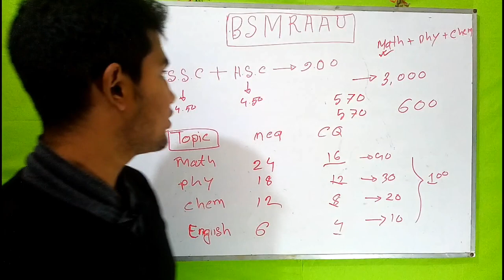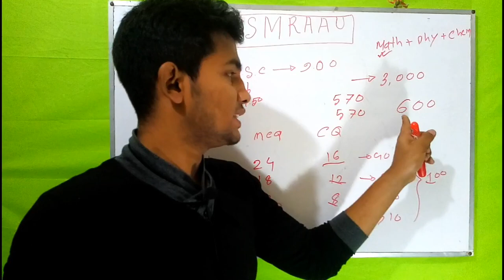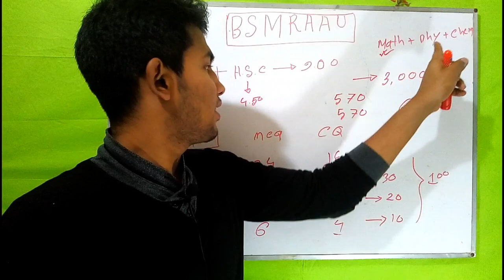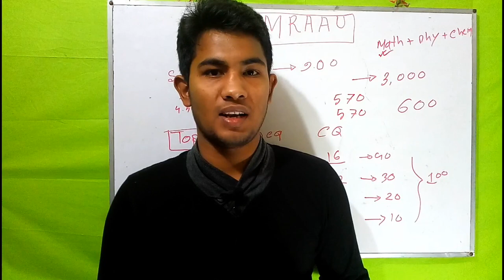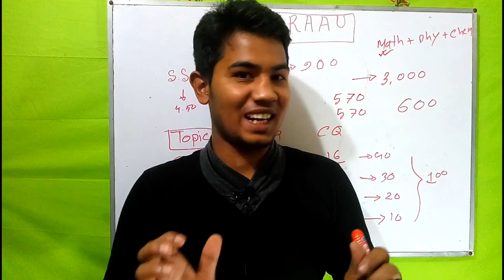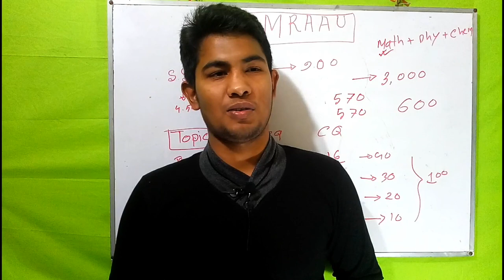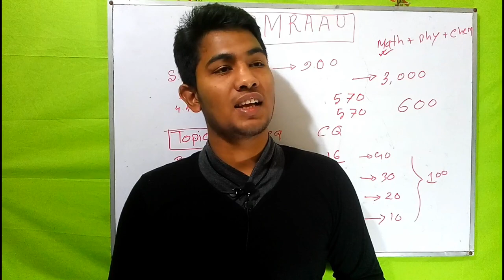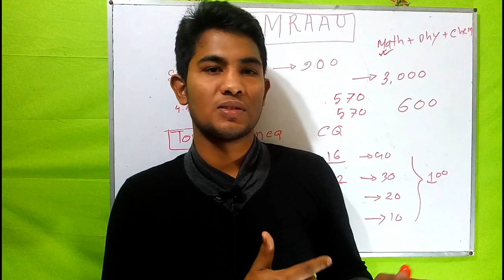bongobondhu sheikh mujibur rahman aviation and aerospace university(BSMRAAU)admission journey 2021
BSMRAAU Admission 2021 |Bangabandhu Aviation and Aerospace University|বঙ্গবন্ধু এভিয়েশনে ভর্তি ২০২১